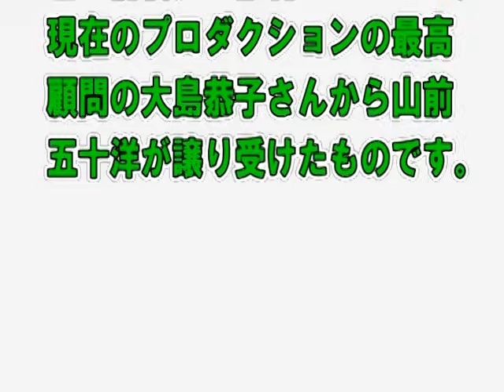SAMURAI天馬天平、只今参上！特別鑑賞「琴姫七変化・二人琴姫の巻 前編」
総合司会･企画・構成･演出：山前五十洋　アシスタント・穂希かおる
毎月一回の第4金曜日午後8時～9時30分
1部：天平塾　2部：特別ゲスト　3部：森ちゃんの歌っていいとも

この「琴姫七変化・二人琴姫の巻」は番組で紹介しますが、その前に
ユーチューブで先行ロ－ドショーさせていただきました。山前五十洋